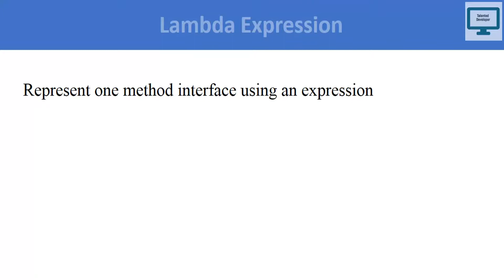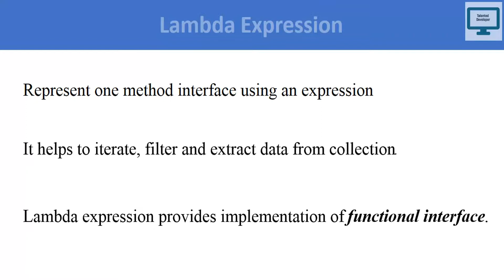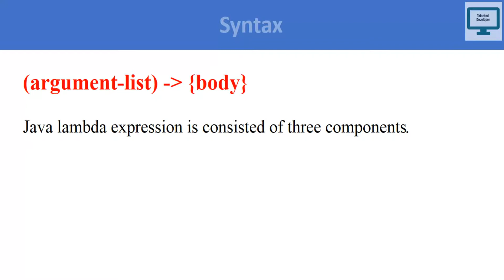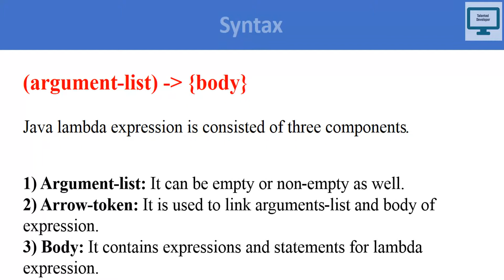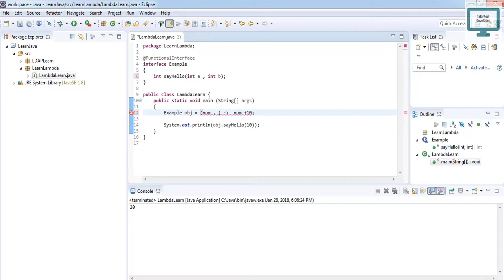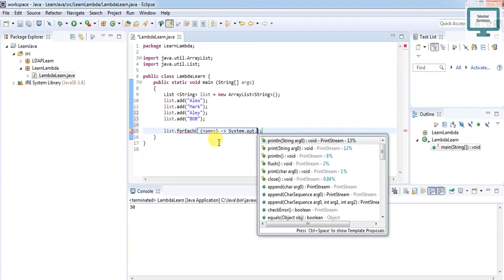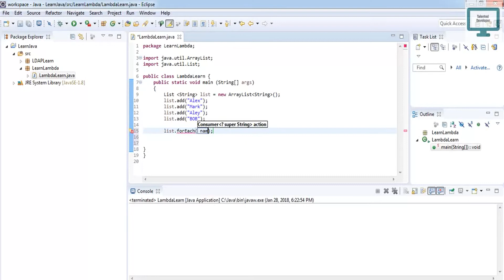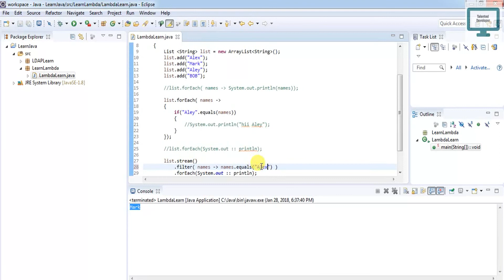What is Lambda Expression and How to use in program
Java lambda expressions are Java's first step into functional programming. A Java lambda expression is thus a function which can be created without belonging to any class. A lambda expression can be passed around as if it was an object and executed on demand.